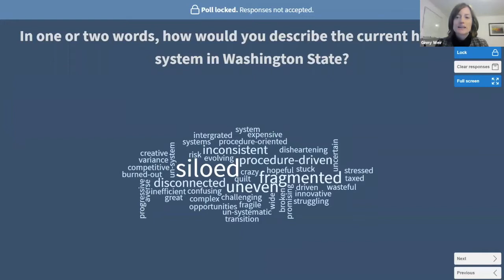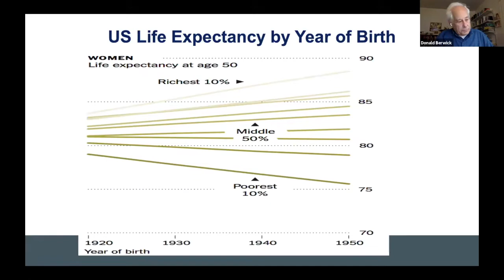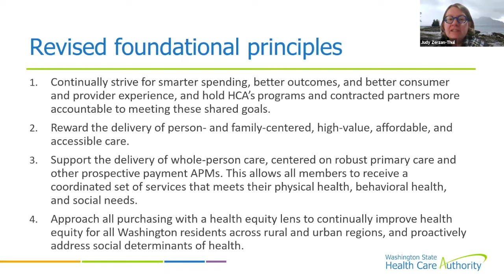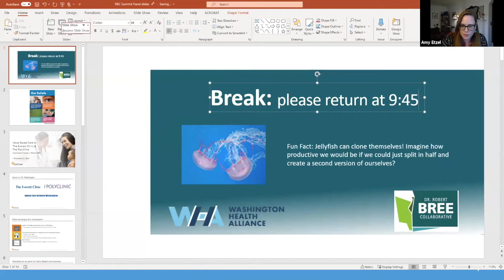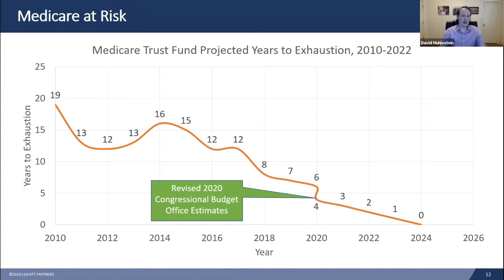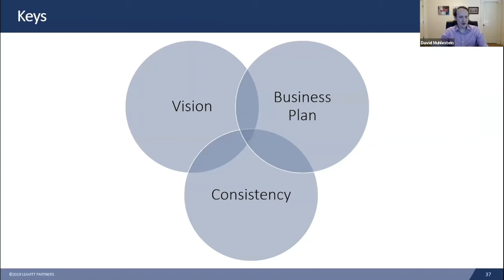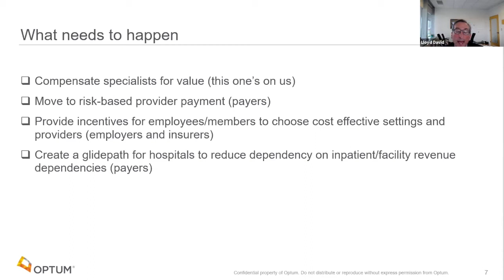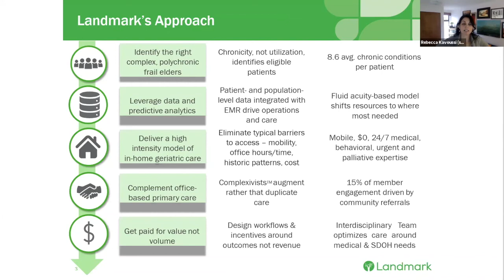Value-Based Care Summit